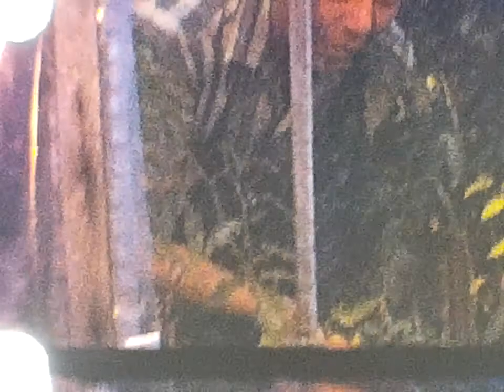Sheryl and David coming from McKelvin's/Cooking the ham Christmas Day/Smalls here fishing/shark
Sheryl and David coming from McKelvin's/Cooking the ham Christmas Day/Smalls here fishing/David, Herman, and shark